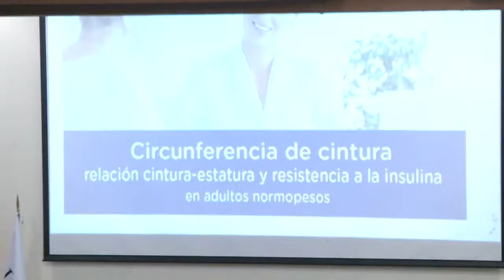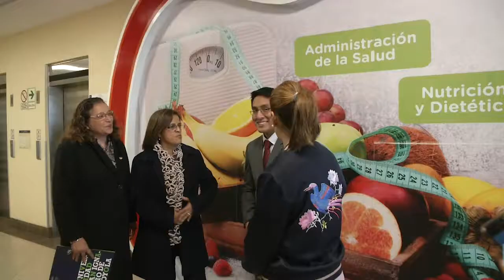Nota Conferencia De Nutrición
NUTRICIÓN
RESULTADOS DE INVESTIGACIÓN
El Vicerrectorado de  Investigación y la carrera de Nutrición y Dietética presentaron los resultados de un estudio, que fue publicado en una revista científica internacional.